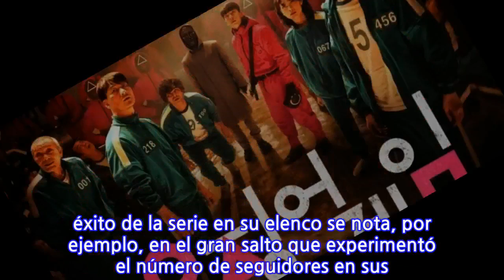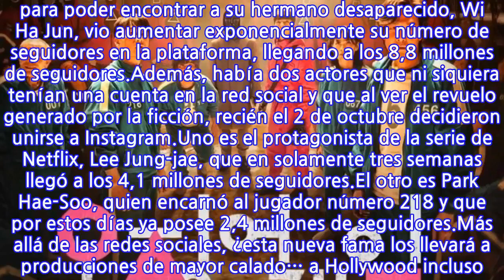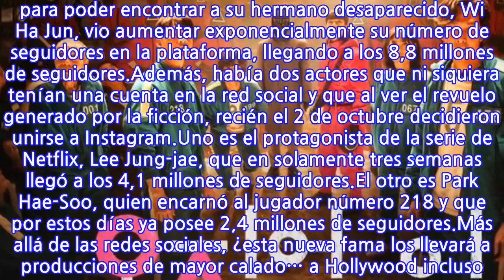“El juego del calamar”: El brusco giro que está teniendo la serie en la vida de...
“El juego del calamar”: El brusco giro que está teniendo la serie en la vida de sus...
Convertida en un fenómeno global y en uno de los principales temas de conversación actual, la serie “El juego del calamar” ha ganado tanta popularidad que, aparte de ser la producción más vista en Netflix y fuente de jugosas ganancias monetarias para la plataforma de streaming, también está cambiando radicalmente las vidas de su elenco.Con una historia escrita por Hwang Dong-hyuk que se enfoca en el género Battle Royale, se trata de una ficción atrapante que presenta un juego misterioso y macabro que busca eliminar a cada participante.Interpretada por un grupo que mezclaba actores que ya eran muy famosos en Corea del Sur con otros que recién comienzan su carrera, casi en un abrir y cerrar de ojos todos pasaron de ser figuras solo en su país natal a ser conocidos en todo el mundo.El impacto que tuvo el éxito de la serie en su elenco se nota, por ejemplo, en el gran salto que experimentó el número de seguidores en sus cuentas de redes sociales.Antes de integrarse a “El juego del calamar” encarnando a la jugadora número 67 en lo que fue su primer papel como actriz, HoYeon Jung se dedicaba al modelaje y contaba con 400 mil seguidores en Instagram. Ahora posee un total de 21,8 millones.Por su parte, el actor que dio vida a un policía que se infiltra en el juego para poder encontrar a su hermano desaparecido, Wi Ha Jun, vio aumentar exponencialmente su número de seguidores en la plataforma, llegando a los 8,8 millones de seguidores.Además, había dos actores que ni siquiera tenían una cuenta en la red social y que al ver el revuelo generado por la ficción, recién el 2 de octubre decidieron unirse a Instagram.Uno es el protagonista de la serie de Netflix, Lee Jung-jae, que en solamente tres semanas llegó a los 4,1 millones de seguidores.El otro es Park Hae-Soo, quien encarnó al jugador número 218 y que por estos días ya posee 2,4 millones de seguidores.Más allá de las redes sociales, ¿esta nueva fama los llevará a producciones de mayor calado… a Hollywood incluso? El tiempo lo dirá.
INFORMATION
• Source: fotech